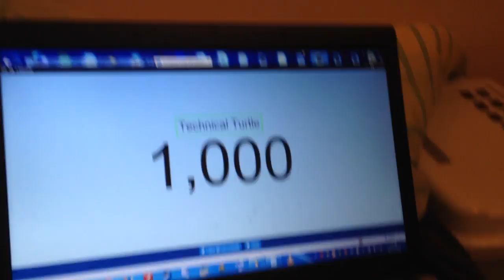I am Technical Turtle's 1,000th subscriber!